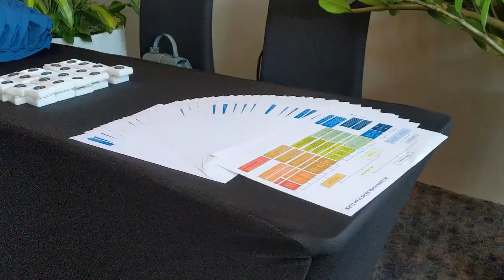Hội Nghị Phối Hợp An Toàn Hàng Không 3 TCT VNA, ACV, VATM - Hải Phòng, Ngày 03/11/2023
Trong ngày 03/11/2023 vừa qua tại KDL Đồi Rồng (Hải Phòng), Vietnam Airlines đã chủ trì tổ chức HỘI NGHỊ PHỐI HỢP AN TOÀN HÀNG KHÔNG giữa TCT Hàng không Việt Nam (VNA), TCT Cảng Hàng không (ACV) và TCT Quản lý Bay (VATM).

Cam kết phối hợp của Lãnh đạo 3 bên là một phần trong cách tiếp cận “Lãnh đạo vào cuộc”, được thành lập trên nguyên tắc tuân thủ tuyệt đối Chương trình An toàn Quốc gia, kiến tạo môi trường phát triển bền vững cho ngành hàng không Việt Nam trên cơ sở trao đổi thông tin thông suốt. Qua đó quản lý hiệu quả các yêu cầu của hệ thống Quản lý an toàn.

Hội nghị có sự tham gia của hơn 100 khách mời là đại diện lãnh đạo từ các Bộ GTVT, Cục Hàng không, Bộ Tổng tham mưu Quân đội, 3 Tổng công ty và các đơn vị trực thuộc.

Tại hội nghị, TGĐ 3 TCT đã ký cam kết thực hiện đầy đủ toàn diện các chính sách và mục tiêu an toàn; Quản lý rủi ro an toàn; đảm bảo an toàn và thúc đẩy an toàn.

Hưng Việt Consulting tự hào là đơn vị tư vấn đồng hành cùng Vietnam Airlines trong suốt hơn 5 năm trên hành trình xây dựng Văn Hóa An Toàn VNA. Công cuộc đảm bảo an toàn và phát triển Văn Hóa An Toàn sẽ luôn là hành trình lâu dài, liên tục, không ngừng nghỉ của Vietnam Airlines nói riêng và ngành hàng không Việt Nam nói chung.